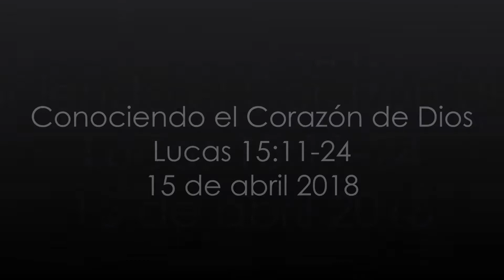Conociendo el Corazón de Dios - 2018-04-15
Sermon preached by Spanish Pastor Ricardo Coss at Southside Baptist Church in Lufkin, Tx on April 15, 2018.

Lucas 15:11-24